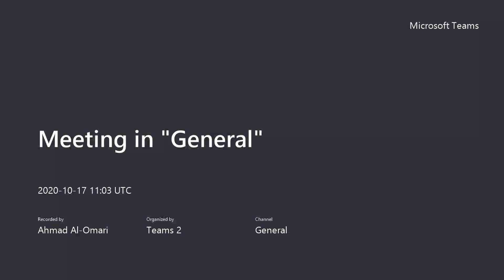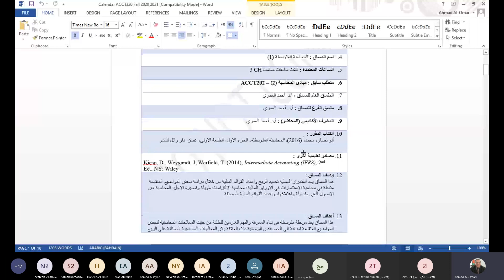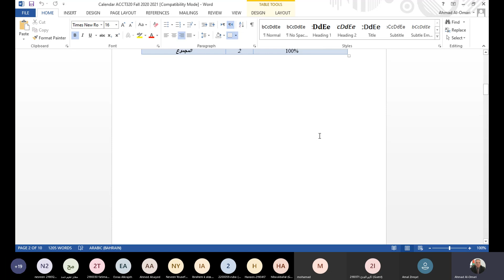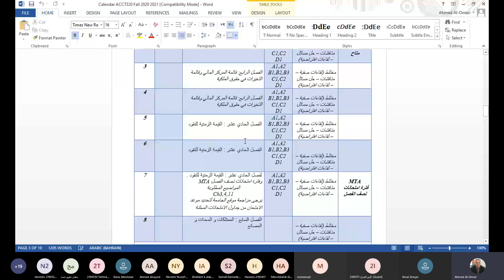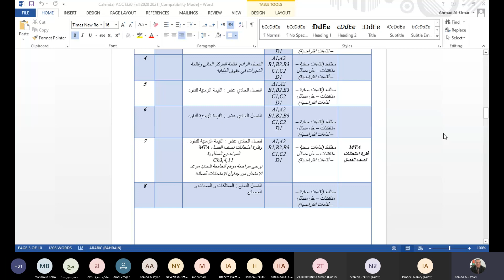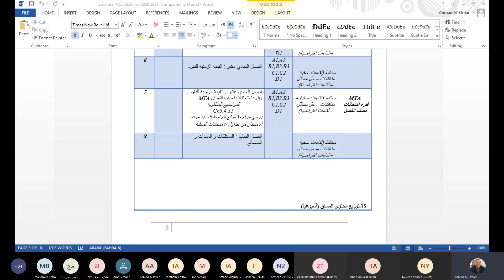ACCT320 المحاسبة المتوسطة (1) تاريخ 17/10/2020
الفصل الثالث : قائمة الدخل وقائمة التدفقات النقدية من ص 46 الى ص 60